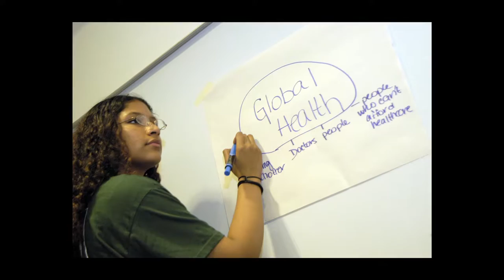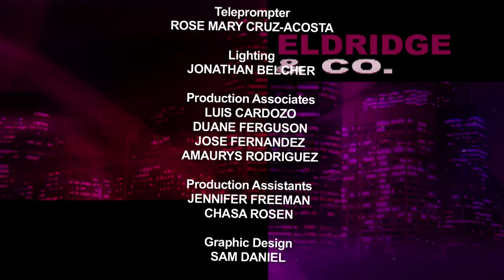Eldridge & Co.: Carole Artigiani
Eldridge and Co. guest Carole Artigiani believes young students can concentrate and learn yet at the same time enjoy civics and new languages from all over the world. Host Ronnie Eldridge delves deep into the ideas of Ms. Artigiani as well as exploring her professional career. Specifically, the two women speak about Ms. Artigiani's experience as the founder and executive director of Global Kids, a youth development organization.